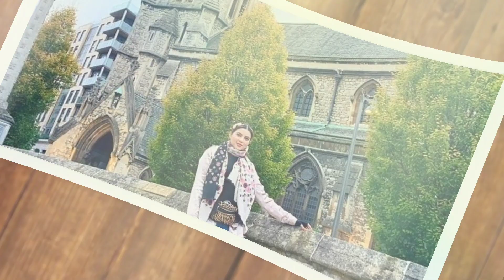PYAR TO HONA HI THA | Super hit bhojpuri movie 2021 | Khesari Lal Yadav | Saher Afsha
कृपया ध्यान दे:- इस चैनल की वीडियो सिर्फ INTERTAINMENT तथा न्यूज़ INFORMATION के लिए बनायीं जाती है इस चैनल में भोजपुरी से सम्बंधित सभी जानकारी दी जाती है ।
इस वीडियो का मकसद लोगों को ख़बर और जानकारी देना है न की किसी को ठेस पहुँचाना, अगर किसी तरह का कोई शिकायत है तो कृपया पहले आप हमसे संपर्क करे